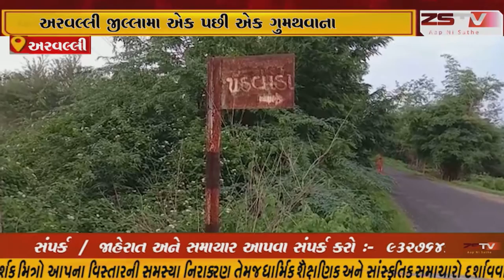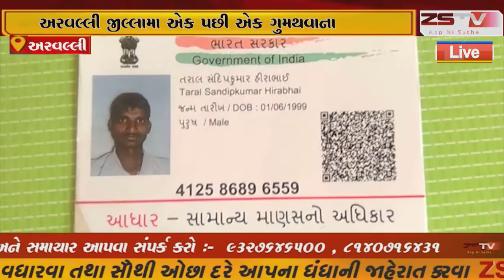અરવલ્લી જીલ્લામા એક પછી એક ગુમથવાના કિસ્સા જોવા મળી રહ્યા છે